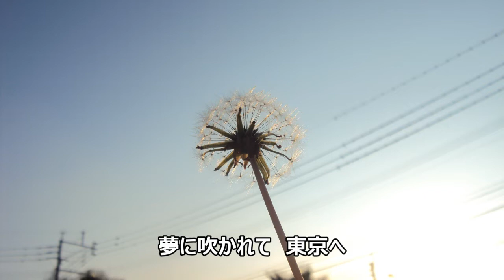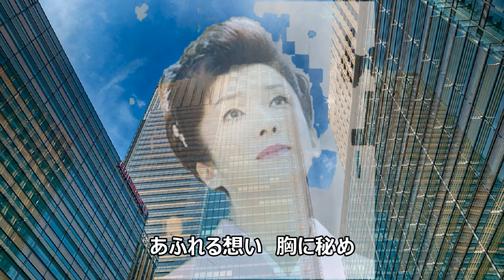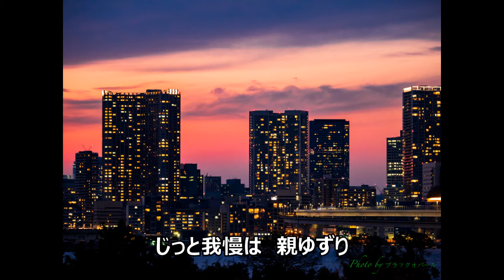大輪の花～第二章～ 青木美保 covered by sachi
作詞：八代亜紀　補作詞：山本茉莉　作曲：弦哲也
編曲：前田俊明・斉藤功
2020年5月27日発売　キングレコード
大輪の花～第二章＃青木美保＃弦哲也